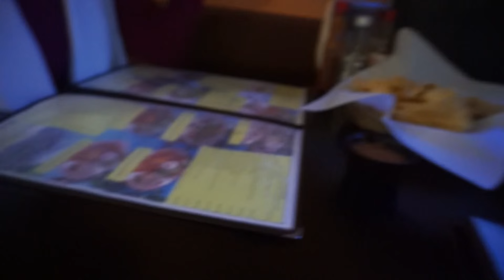GETTING BRACES (11-18-15)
Hola! Bienvenidos a nuestra vida! Este canal es en Spanglish y es de nuestras vida real al 100%. Muchas gracias por apoyarnos y aceptarnos como somos!

Hi! Welcome to our lives! This channel is in Spanglish and of our real lives at 100%. Thank you everyone for your support and for accepting us how we are!